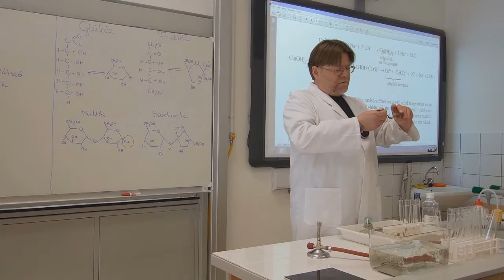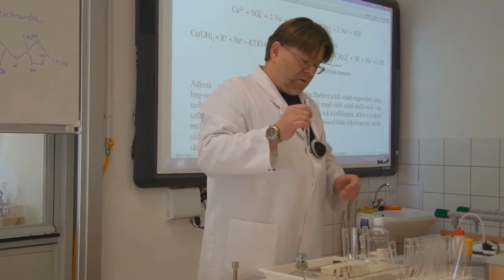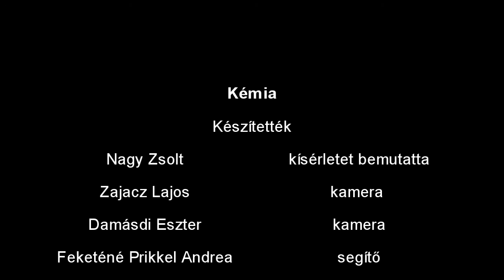A jód oldódása különböző oldószerekben